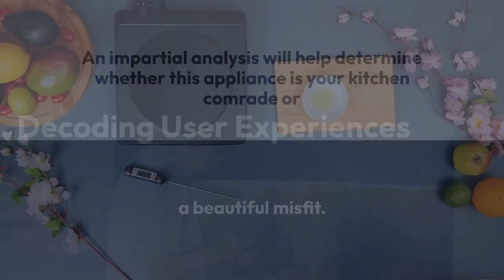Portable Electric Induction Cooktops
The portable induction cooktop is truly a gastronomic game-changer, an ally in your culinary crusade.